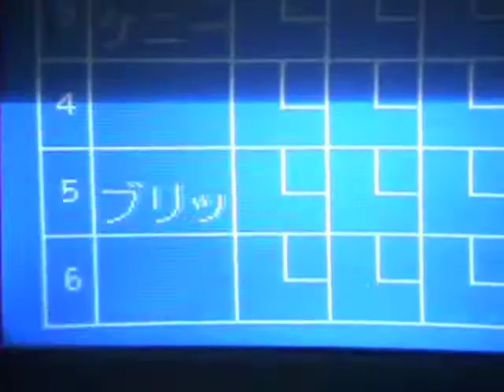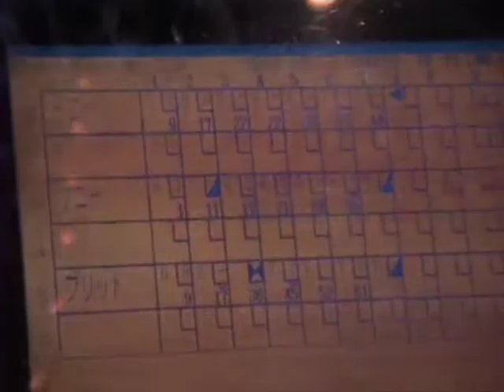Holz cousins bowl in Chigasaki Japan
Tony and Kenny Holz are enjoying a special family visit with their dad, Dan Holz, and their cousin Brittany Holz.  The three cousins bowl at Big Wave Amusment Center in Chigasaki Japan.